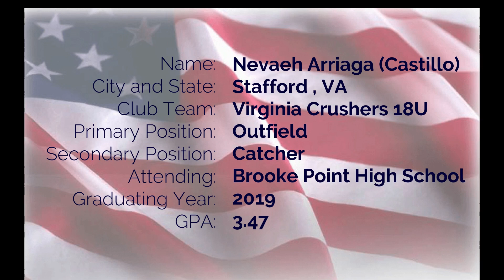Nevaeh Arriaga Softball Skills/Recruiting Video *OF/Catcher* 2019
Nevaeh Arriaga, class of 2019, plays for the Virginia Crushers 18u-Sain and Brooke Point High School from Stafford, Virginia. Nevaeh is an outfielder and catcher.